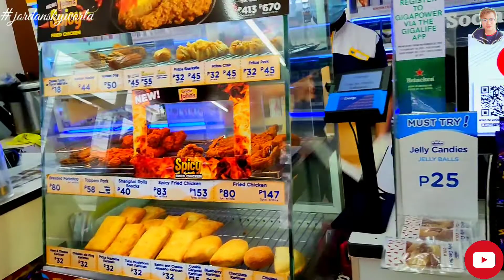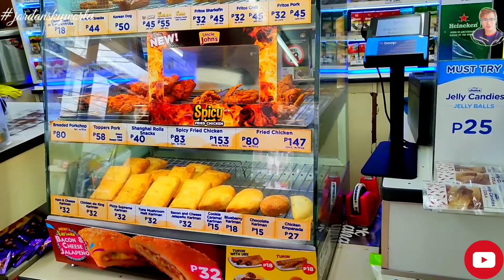TATAY NA INABANDONA NG MGA ANAK | MAG ISA NA LANG SA BUHAY.